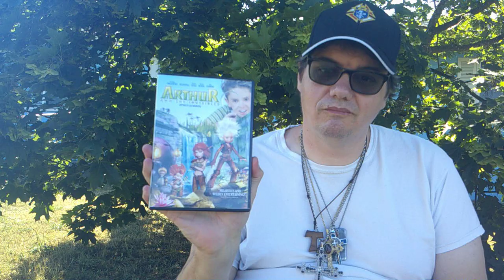King Arthur Meets Gulliver's Travels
Arthur and The Inviibles Review